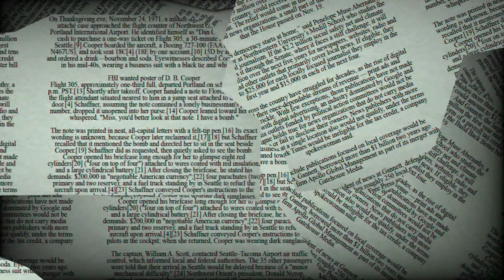♍ Virgo July 7 Daily Horoscope 😲 love they are looking for you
Virgo relationship
horoscope Virgo